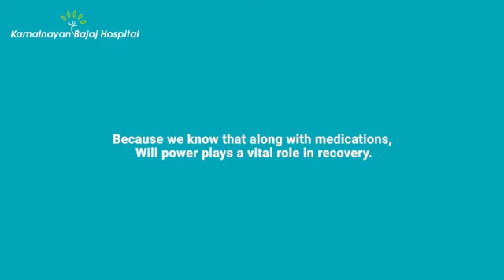1. Care For You Campaign Kamalnayan Bajaj Hospital